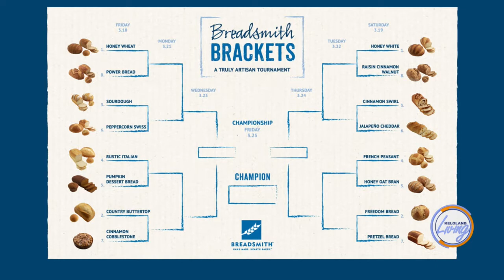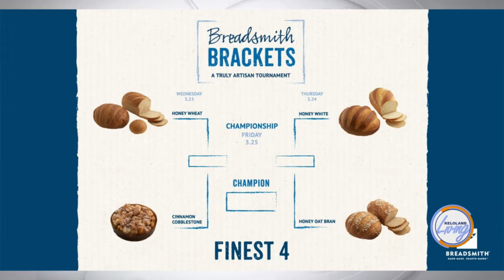KELOLAND Living: Bracket Breaking Bread with Breadsmith